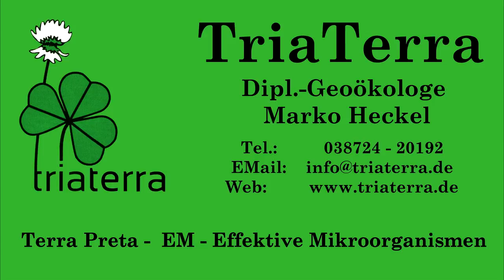Plastik Teil3/3 Plastikhormone - Gefahr für die Menschheit? - Endokrine Disruptoren und Lösungen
Was tun gegen die allgegenwärtigen Weichmacher, BPA, Phtalate und andere Kunststoffhormone? Positivliste mit ungefährlichen Kunststoffen (PE, PP und andere) und Substanzen.